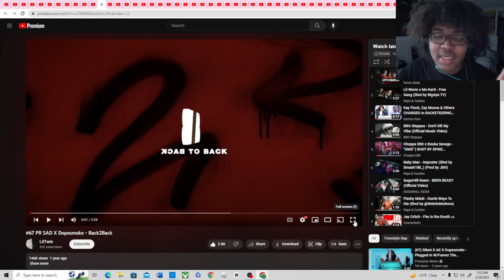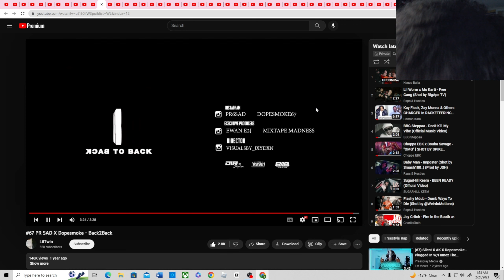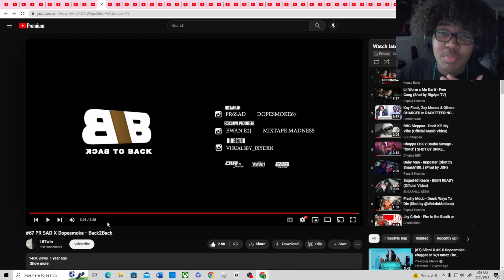#67 PR SAD X Dopesmoke - Back2Back(Reaction)